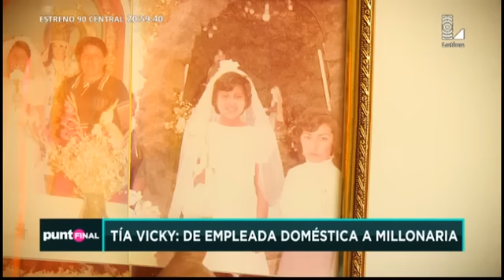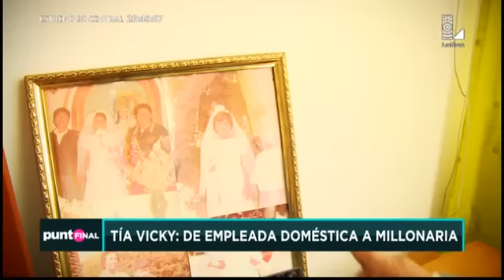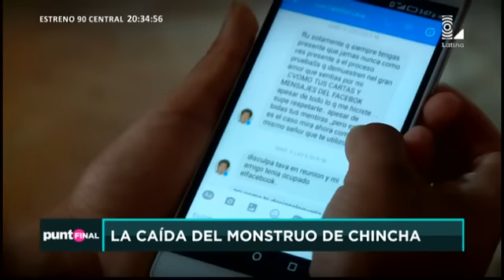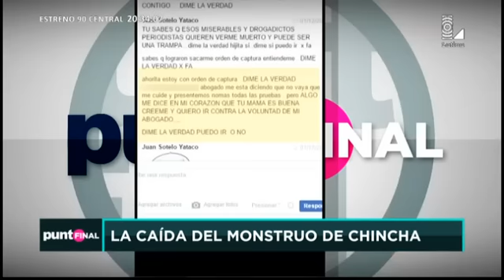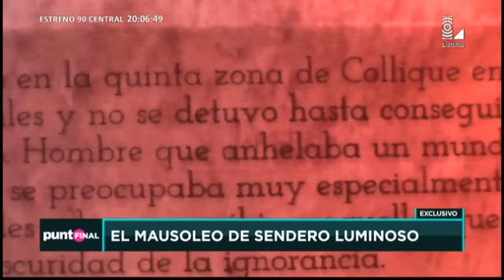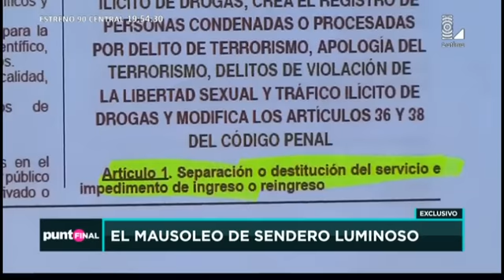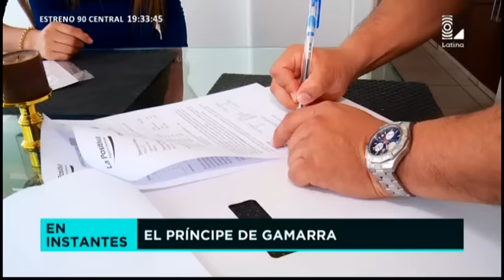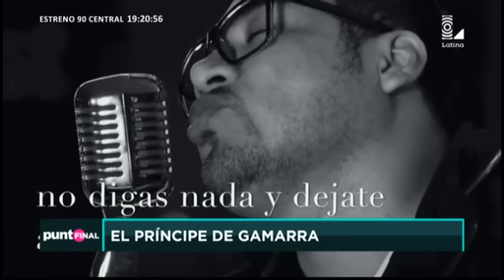Punto Final 080117 programa completo